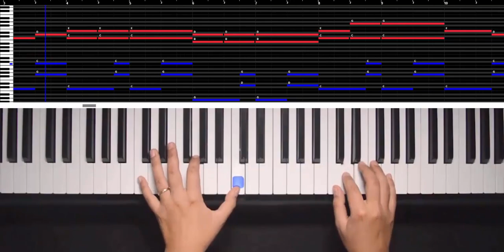How to play "Mary Had A Little Lamb" (Piano Roll Cover)